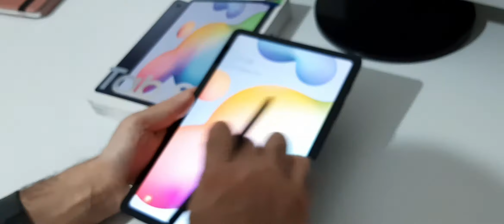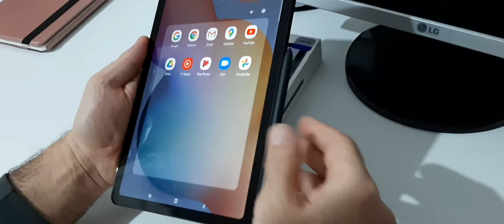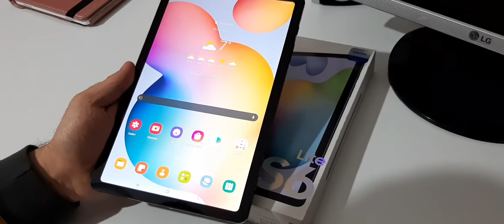Samsung Tab S6 Lite P610 tablet-P610 tablet-Samsung tablet-Tab S6 lite-Oxford gray 10.4 inç Tablet